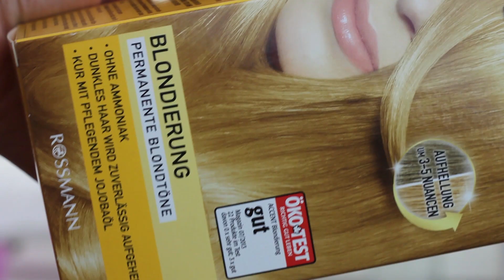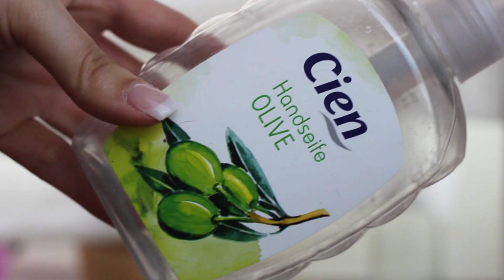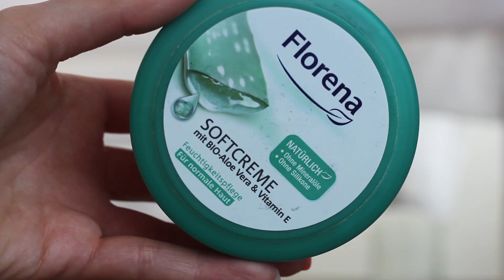Aufgebraucht im Mai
BITTE HD! ;)

wieder ist ein Monat um und wieder habe ich das ein oder andere Produkt platt gemacht. Was das so alles ist, seht ihr in meinem neuen Video.
Viel Spaß! :)
Eure Mirja :*